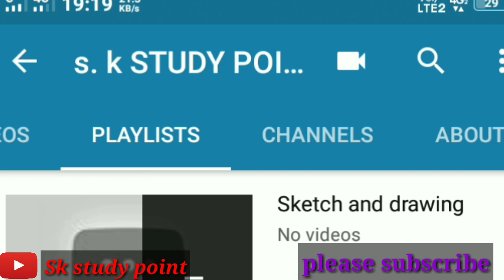Motivational video(Self-confidence is a super power)/एक वीडियो जो आपके आत्मविश्वास को दोगुना कर देगा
Hi
   I am sushanta kumar mohanta Msc(physics) student of centurian university bhubaneswar.I completed my Bed from lalbahadhur shastri education college,bilaspur university,cg.Teaching is my profession.So i want to be a best teacher in my future.Beacause teaching is my profession so i teach many student at my student life or my study time.Now a days in digital india many students are teach from google or YouTube and my student are also reguested for making a youtube chhanel.So for making YouTube vedio i motivated from my students.For my sucessive any vedio credit are goes to my students so i thank full to my all students.